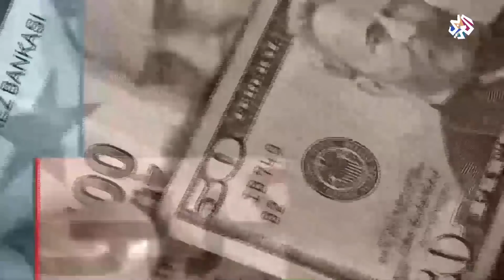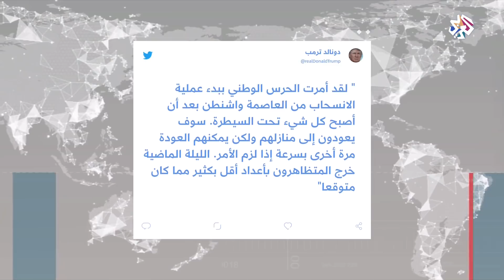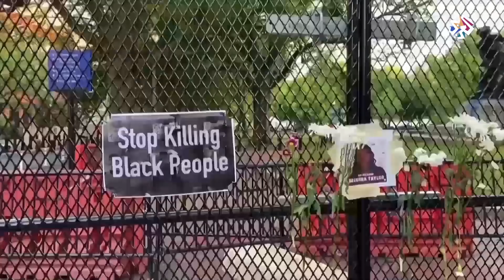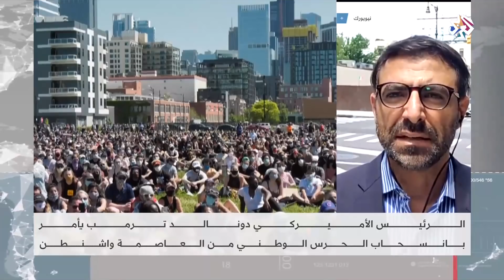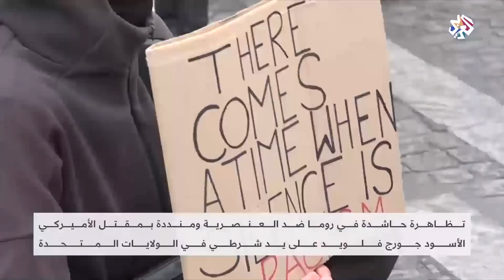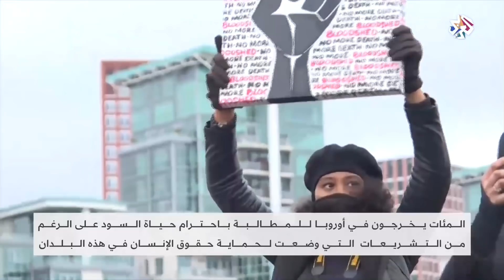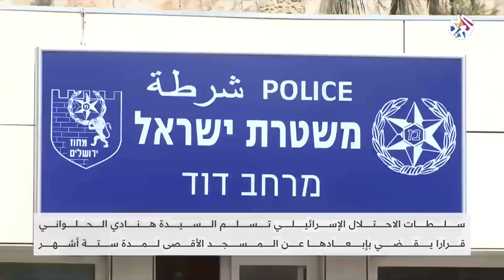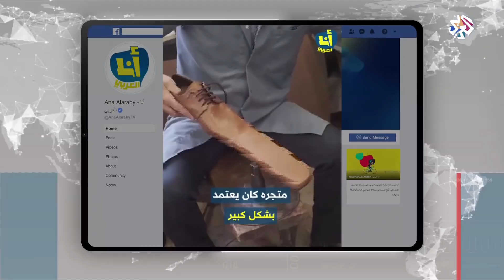العربي اليوم│07-06-2020│الحلقة كاملة